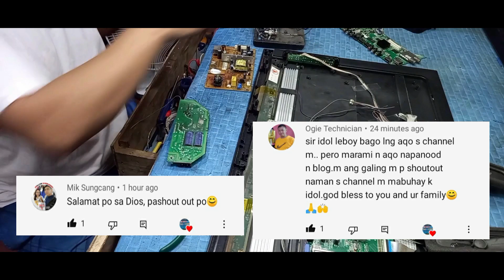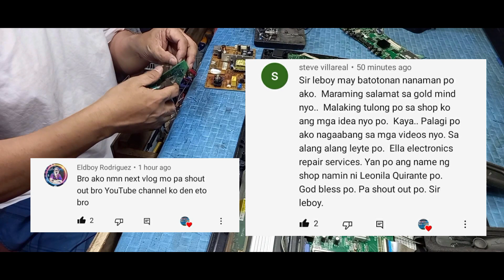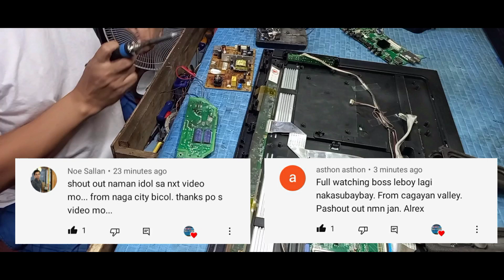How to modify a simple power supply...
how to wiring step by step a modify power supply...

 we accept home service all location in metro manila, and other near provinces,

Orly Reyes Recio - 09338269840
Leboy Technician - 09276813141